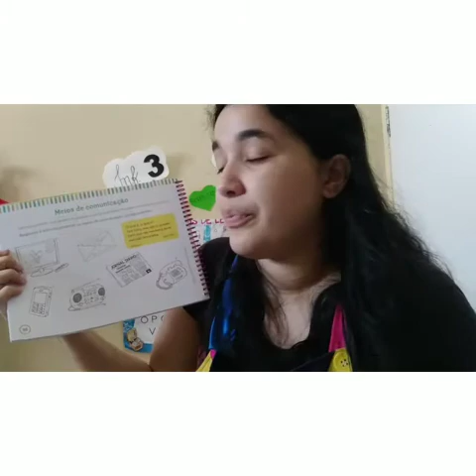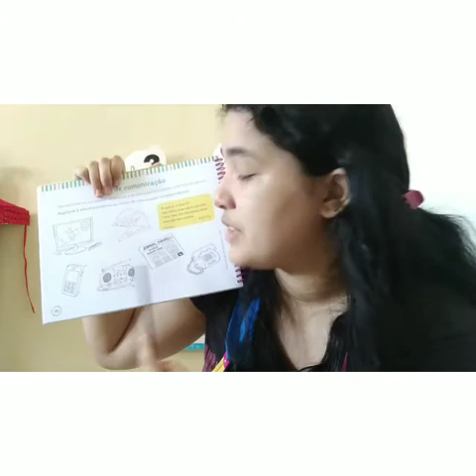Infantil 3. Natureza e Sociedade. 02/07/2020